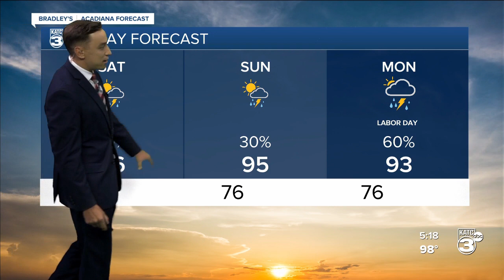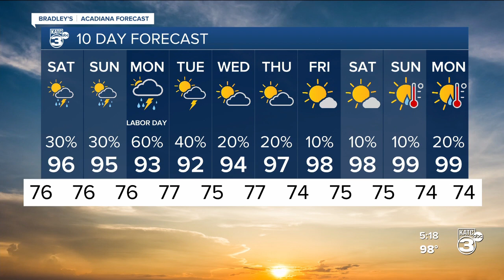Bradley's Weather Forecast Part 2 5pm 09-01-23